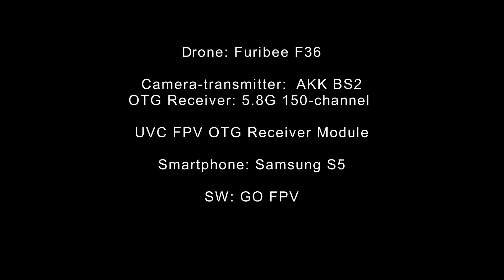5.8G 150-channel UVC FPV OTG Receiver Module - GearBest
HOW TO FLY FPV WITH SMARTPHONE

5.8G 150-channel
UVC FPV OTG Receiver Module - GB

easy installation
works good

SETUP:
Drone: Furibee F36
Camera-transmitter:  AKK BS2
OTG Receiver: 5.8G 150-channel

UVC FPV OTG Receiver Module
Smartphone: Samsung S5
SW: GO FPV